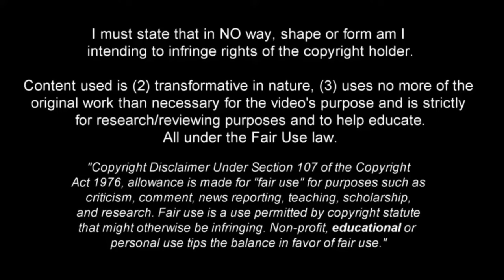Strahinja Pavlovic - The Serbian Wall - Defensive Skills, Goals & Assists ᴴᴰ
Strahinja Pavlovic is a 22-year-old Serbian professional footballer who plays as a defender for Austrian Bundesliga club Salzburg.

An absolute international with the Serbian national team, he participated in the 2022 World Cup in Qatar with a good performance, even scoring a goal.

He is considered one of Serbia's most promising defenders and is valued at 25 million euros.In recent days there have been rumors of a possible transfer to Brighton. Fenerbahce and Juventus are also two interested clubs.

He is a central defender with enormous physical display, impassable in one-on-one situations and with a great ability to read the play and anticipate. He also has good technique and is capable of stringing together plays in attack when he sometimes plays as a left back.

Music: (FREE) Baby Keem X Kendrick Lamar Type Beat - "Problem"